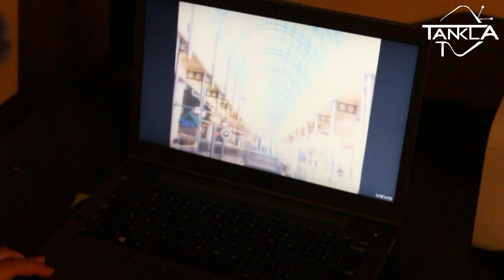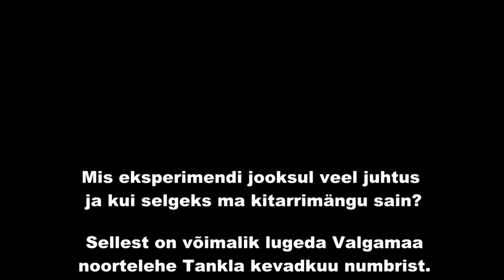Tankla TV: Eksperiment: Kas ühe päevaga on võimalik kitarri mängima õppida?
Toome teieni lühikese videosalvestuse läbiviidud eksperimendist. Eesmärgiks oli saada selgeks Tom Petty laul "Free Fallin'." Eksperimendist pikemalt saab lugeda Valgamaa noortelehe Tankla kevadkuu numbrist, mis ilmub 4.märtsil.

Reporter: Gertu Võsu
Operaator: Liis Matsalu
Montaaž: Gertu Võsu
Kitarri õpetas: Ott Kartau